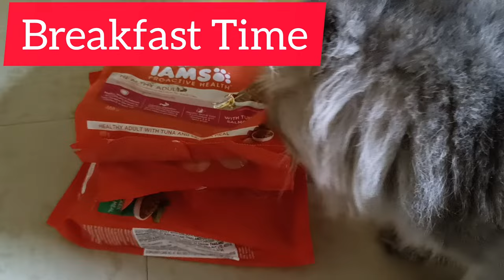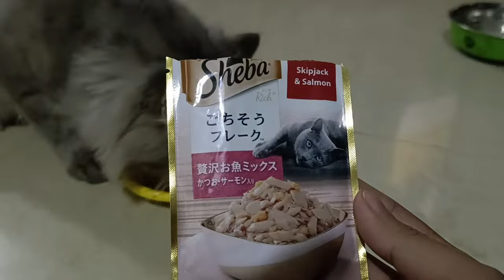Meet my Cat|| Vlog || My Prince Jiglu || Daily Routine of my Jiglu || Mashallah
Assalamualaikum my Beautiful Soul's ❤️

Meet my Cat Jiglu Shah.he is a boy and completed 2 years Mashallah 3rd is running
He is very sweet, adorable baby of mine

He loves to Eat right Food...choosy baccha
Sheba Wet Food 2 times daily...we give him
3 Flavours all time Fav and love to it
1)Fish with Sasami (most fav)

He don't like maguro & beam in wet food
I gave him all the flavours

IAMS Proactive Healthy Food Premium Dry Food
Chicken & Salmon

This 2 Flavours he eats in Dry Food
Best Nutrition so go for it

In Snacks He eats Meo Creamy Treat crab 🦀 Flavour

He is crazy for this
Note take has a treat not like a meal

Eat and Sleep my Naughty Baby

All thoughts mentioned by my own
and I have purchased this by my own money

Note:- No Repost without my permission...it is impermissible(not allowed)🚫